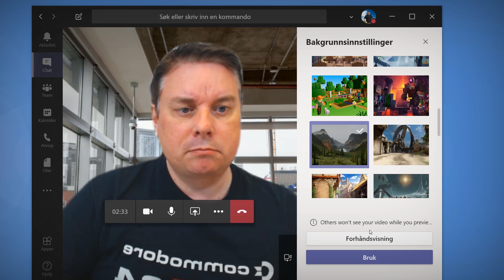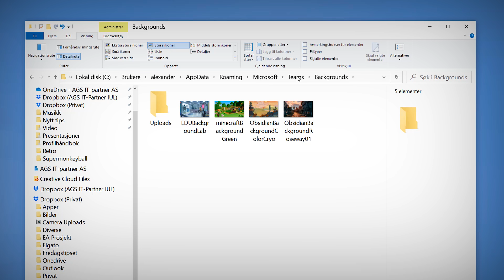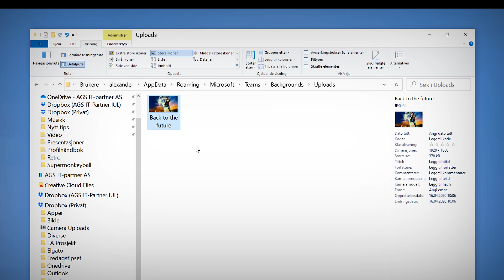Hvordan endre bakgrunnen på møter i Microsoft Teams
I dette tipset skal du få se hvordan du endrer bakgrunnen i Microsoft Teams møter. Nå kan du nemlig endre bildet i bakgrunnen til det du vil.

I et tidligere tips har du fått se hvordan du kan gjøre bakgrunnen uskarp, men i denne NYHETEN  fra Microsoft får du mulighet til å endre selve bakgrunnen din til noe annet.

Her har Microsoft laget flere flotte bakgrunner som du kan velge mellom.

🧐 NB! Dersom du har lyst til å bruke ditt eget bakgrunnsbilde på Microsoft Teams kan du bruke dette trikset. Alt du trenger å gjøre er å kopier denne lenken inn i utforskeren din. Kopier bildet ditt inn i UPLOADS mappen og du er klar.
%AppData% \Microsoft\Teams\Backgrounds

Nå har Microsoft endelig oppdatert Microsoft Teams slik at du enklere kan laste opp eget bakgrunns-bilde i møter. Det betyr at du kan bruke ditt favorittbilde som bakgrunn når du er i et Teams møte.